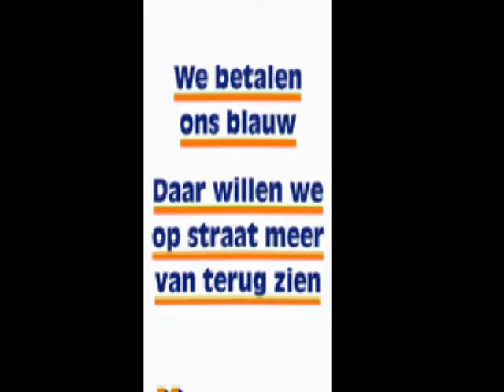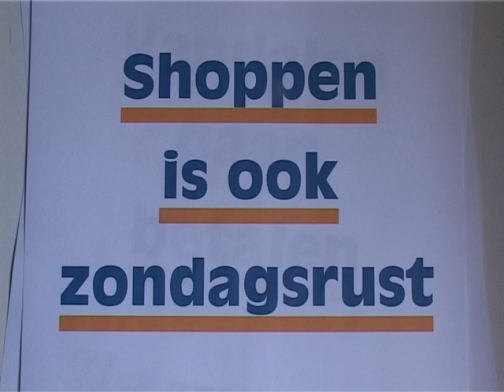VVD Zundert promotie Film, Stem vvd!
Stem voor Zundert. Stem VVD!